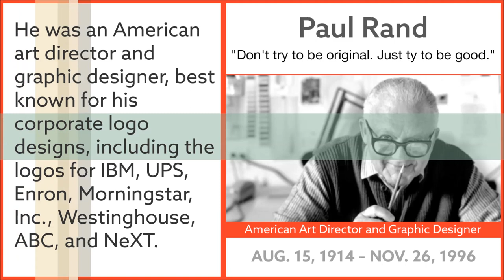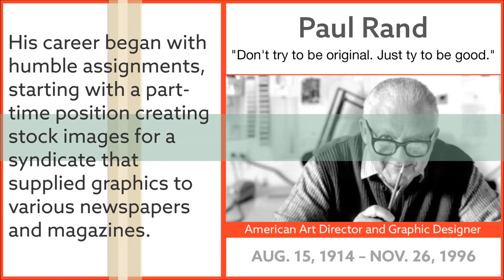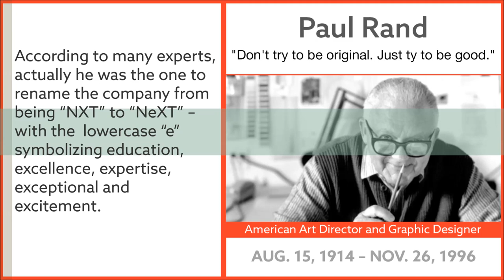Paul Rand | Graphic Designer | Logo Design & Designer review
Paul Rand (born Peretz Rosenbaum; August 15, 1914 – November 26, 1996) was an American art director and graphic designer, best known for his corporate logo designs, including the logos for IBM, UPS, Enron, Morningstar, Inc., Westinghouse, ABC, and NeXT. He was one of the first American commercial artists to embrace and practice the Swiss Style of graphic design.

Rand was a professor emeritus of graphic design at Yale University in New Haven, Connecticut where he taught from 1956 to 1969, and from 1974 to 1985.[1][2] He was inducted into the New York Art Directors Club Hall of Fame in 1972.

USEFUL ARTICLE & VIDEO LINKS
►Paul Rand - Wikipedia:

Work:
►IBM Logo wiki:

Graphic Design & Logo Design Review

Be Creative!